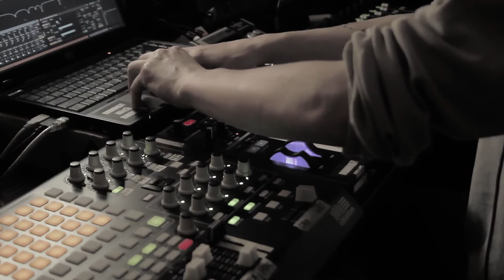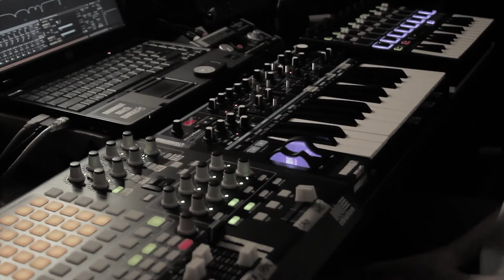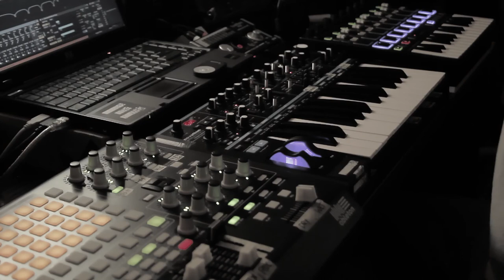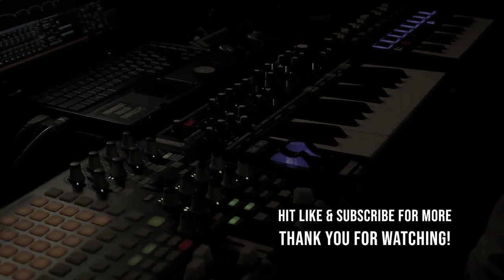Ambient Music Live Performance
Making ambient at 4 am.